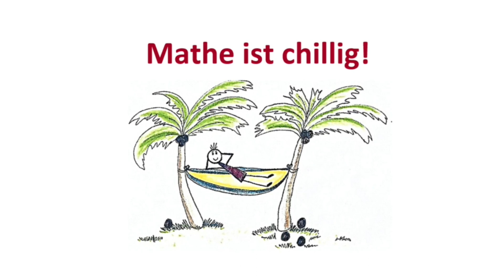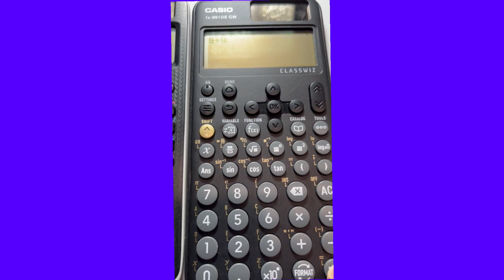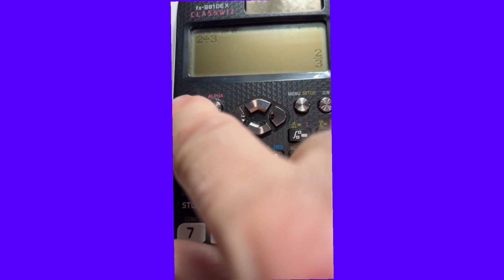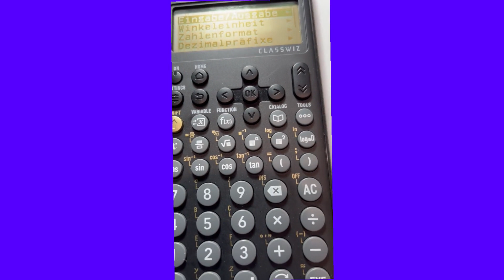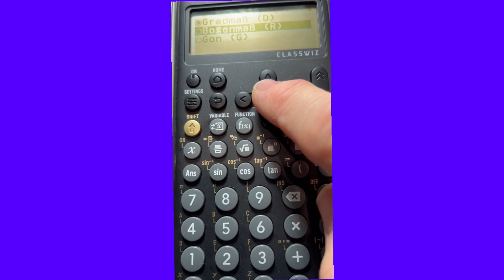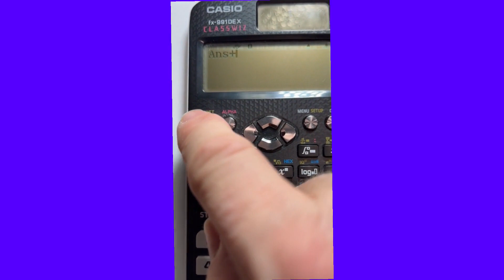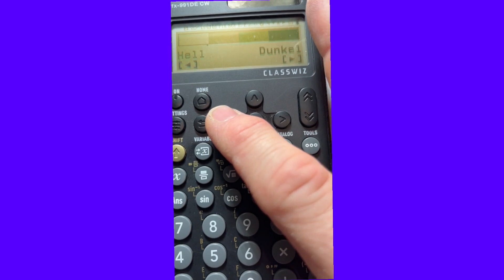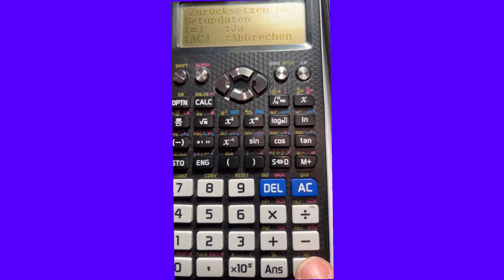Taschenrechnerfunktionen im Vergleich: CASIO fx-991 DEX CW Classwiz u. CASIO fx-991 DE CW Classwiz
Es ist Video 1 zu der Reihe "Taschenrechner im Vergleich:  CASIO fx-991 DEX CW Classwiz  und  CASIO fx-991 DE CW Classwiz".
In diesem Video erkläre ich die folgenden Funktionen der beiden oben genannten wissenschaftlichen Taschenrechner:

* Ein / Aus,
* Ausgabeformat (Bruch, gerundete Kommazahl),
* Winkeleinheit (Grad, Bogennmaß),
* Kontrast,
* Werkseinstellungen.

Wissenschaftlicher Taschenrechner CASIO fx-991DEX CLASSWIZ (Produktion wird eingestellt):
Dieser Taschenrechner ist als Auslaufmodell übertrieben teuer geworden, deswegen verlinke ich ihn hier nicht!!

Wissenschaftlicher Taschenrechner CASIO fx-991DE CW CLASSWIZ (Nachfolger):